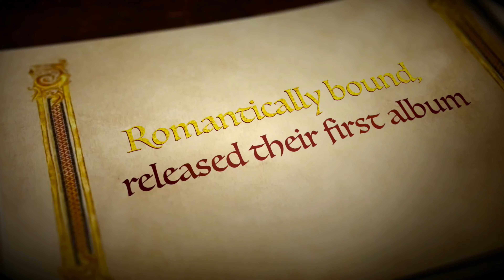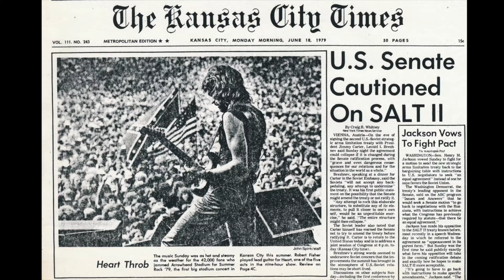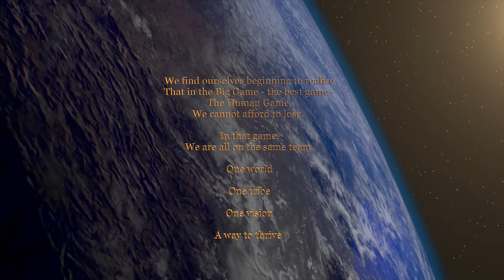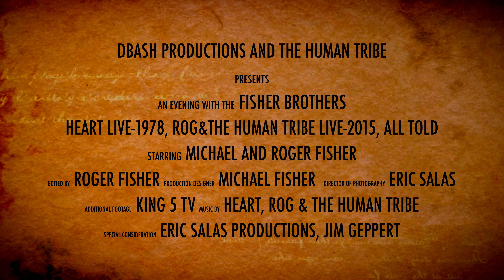Fisher Brothers Multi Media Show - Trailer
A movie trailer describing Mike and Roger Fisher's touring show for 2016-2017.